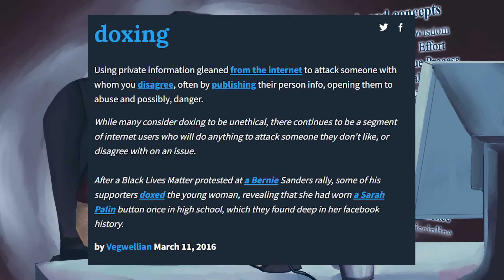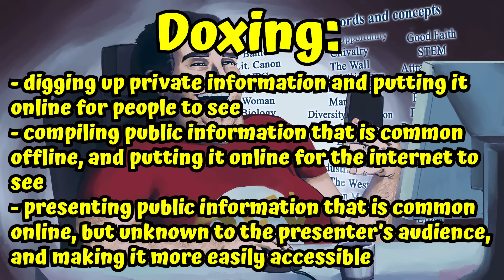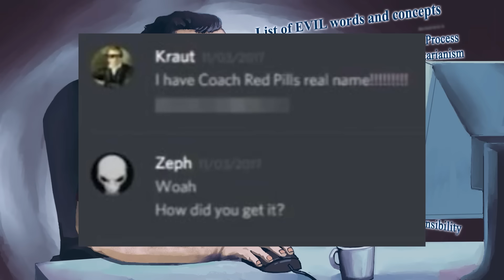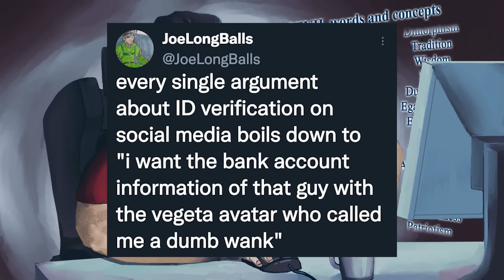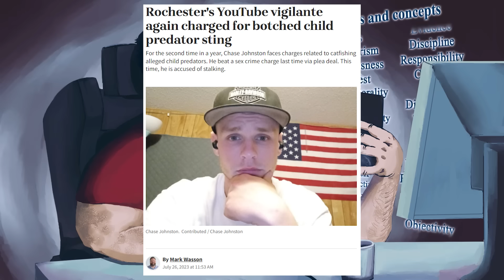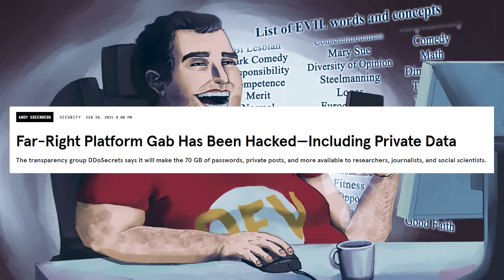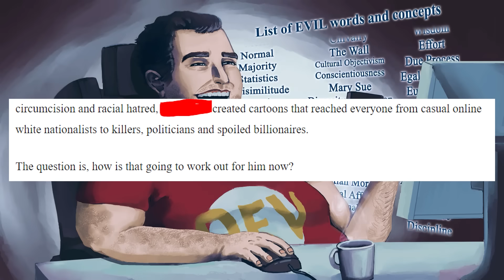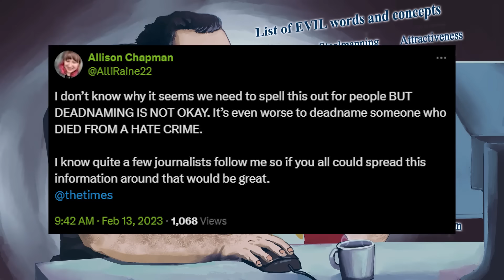Nobody Actually Cares About Doxing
probably the funniest thing is watching a doxer get flustered because they expose somebody and they end up being exactly the person they claimed to be with no skeletons in the closet

BTC:bc1q6udqgvfm9uaj59l24ut7f73wvsfu707kk6pn3m